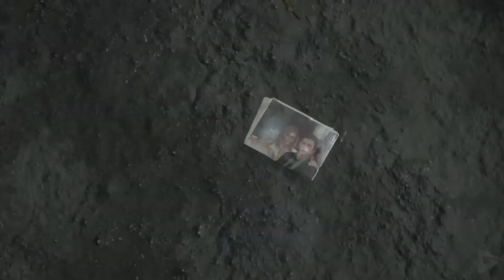Death Stranding - Believer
Building Bridges

Credit for footage goes out to Gamer's Little Playground, thanks dude! :)